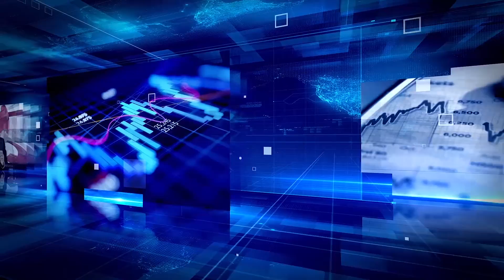LES ECHOS DE LA FINANCE : Budget part 1 / recettes de l'etat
LES ECHOS DE LA FINANCE